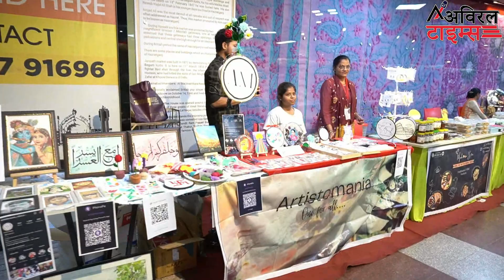लखनऊ मेट्रो का umpire for equality अभियान @UPMRCUpdates @upmrcmdoffice6323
Aviral Times bring to the users most reliable authentic and unbiased news.